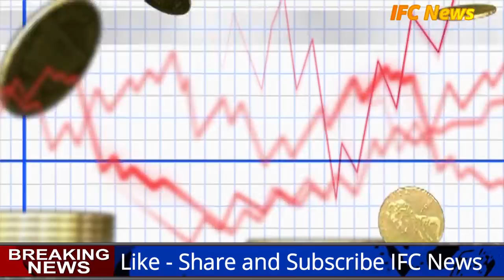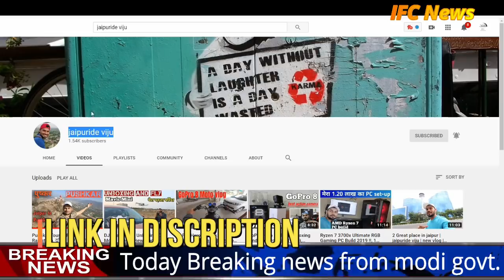देश के मुख्य समाचार | vidhan sabha elections 2020 |mausam vibhag aaj weather news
Latest Facts, Information, Latest News, Science & technology, exclusive videos, mysterious videos. Provide us your valuable feedback for the channel.

Topic Covered
दिल्ली इलेक्शन दिल्ली विधान सभा इलेक्शन विधान सभा
Delhi vidhansabha election exit Poll vidhansabha election of Delhi exit Poll

Nagrikta wala document proof, kya kare nagrikta ke document proof ke liye, nagrikta documents,

Today politics news aaj ki politics Jharkhand Delhi Vidhan sabha elections Delhi Vidhan sabha election date Vidhan sabha election 2020 election news political news Modi e Amit Shah Rahul Gandhi e Sonia Gandhi Giriraj Singh Kejriwal Kejriwal free schemes Delhi vidhansabha news Chhattisgarh election Lalu Prasad Yadav news RJD news Hemant Soren oth live Bihar news

Today breaking news aaj ki taaja khabar subah ki khabar dopahar ki khabar raat ki badi khabren Din bhar ki sari badi khabren din bhar ki important headlines news Aaj ki ki headlines today breaking news headlines UP news Maharashtra news Bihar news Delhi news Jharkhand news Haryana news Aaj ka samachar aaj ki badi khabren Today News bulletin fatafat khabren Video's Title आज की बड़ी खबरें | 24 january | Nonstop Headlines | Aaj mausam vibhag Weather News

Aadhar card pan card ration card bijali bil Aadhar Card big update news ration Card new policy Modi Yojana 2020
Rahul gandhi ka naya byan Amit Shah ka naya byan aap ka naya byan, byan

What people search about our news on YouTube

Hindi news
Today news live
Aj ka news live
news
morning news
breaking news
Headlines News
nonstop news
News bulletin live
news headlines
online news
aaj ki taja khabar
News website
aaj ka news
latest news
today news
samachar
bihar news
Subah news live
hindi news
BJP
modi news
pm modi news
up news
new rules
hariyana news
maharastra news
govnews
sonia gandhi
Kejriwal news aap
pm modi
24 january
24 january news
narendra modi
amit shah
modi
India
supreme court of india
Imran khan on nankana sahib
new rules
43 january
24 anuary 2020
24 january ka news
24 January ki fatafat khabar
24 january news
24  january
January 24, 2020
pakistan
pmc
imran khan
modi shah
pmc bank
Daily news today
watch
24 january news
24 january ka news
Fatafat khabren
Fatafat news
Headlines News
narendra modi
prime minister
Election news
Vidhan sabha elections news
Vidhan sabha elections 2020
Delhi Vidhan sabha elections 2020
Delhi elections

1. weather forecast
2. weather today
3. weather forecast india
4. weather report
5. rain weather